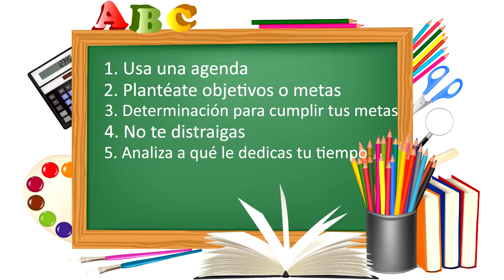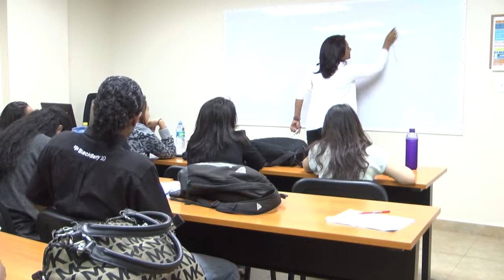Administrando el Tiempo